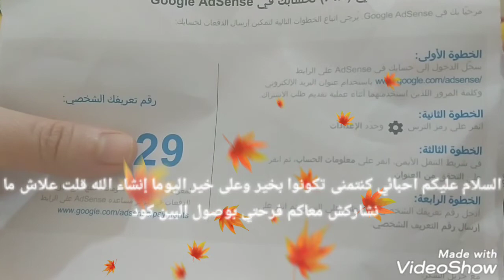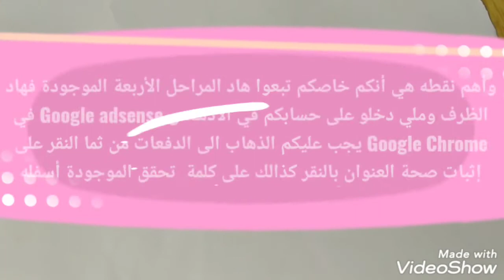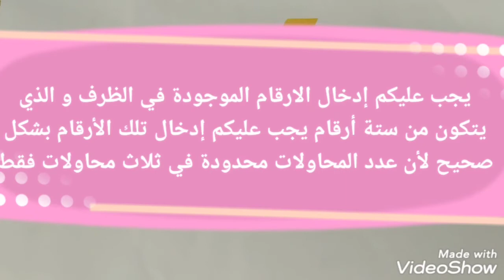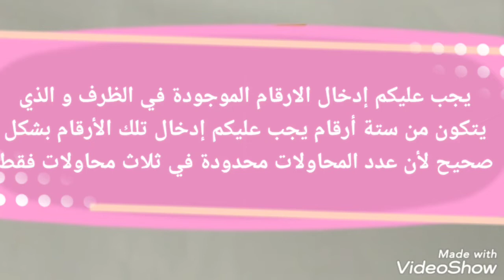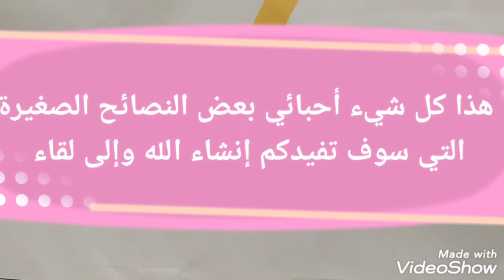كل ماتريد معرفته عن البين كود/طريقة إدخال البين كود وتفعيل جوجل أدسنس 2021 / بعض النصائح للمبتدئين